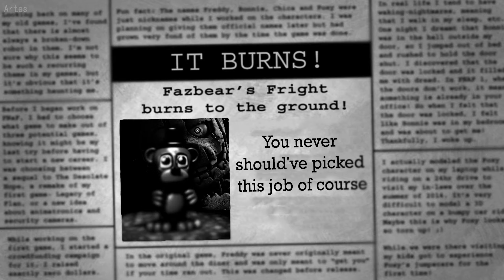[FNaF SFM] "Another Five Nights - RE" by JT Music |HBD Zleich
Initially, I congratulate Zleich on his birthday. I wanted to release this animation a little later, on day 2, and to release a special video already, like last year. But I simply could not, because of which I decided to release AFN on your birthday. You can see the results of your work on me in this animation. For you remember 2017 yourself, and how I made the original “Another Five Nights”, taking into account your criticism, where I sat constantly and processed certain things. Especially if you take into account the fact that you did the animation for this song. Therefore, I do my best to try to finish this today. Therefore, I did not sleep again tonight. So Zleich, happy birthday, I'm sorry I did not congratulate you from the very beginning of the day, but I think this was a necessary measure. Therefore, once again, happy birthday to you, and may you be well.

Well, I finally made this animation, although it is just an ordinary animation, or rather a remake of my old animation. My first animation was frankly bad. Starting from poor animation quality to a quiet sound. Therefore, a remake of this animation was a matter of time. I made an attempt to remake back in 2018, but did not go any further. Therefore, by the way, at the beginning, the quality is so different from the subsequent scenes. I wanted to start redoing, but there wasn’t much time already. The animation sags at some points, because I will honestly say that the song started to wind me up. When this happens, dzmoral is immediately lost, because you want to quit the animation. But I still promised myself, and to you that I will release this animation. Therefore, there was only one choice for me. I hope you enjoy this animation.